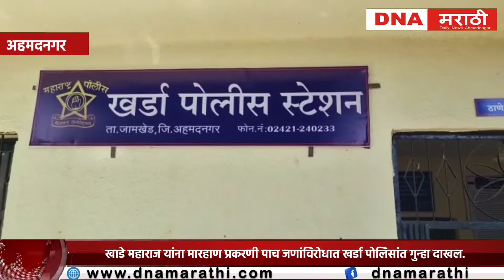खाडे महाराज यांना मारहाण प्रकरणी पाच जणांविरोधात खर्डा पोलिसांत गुन्हा दाखल.